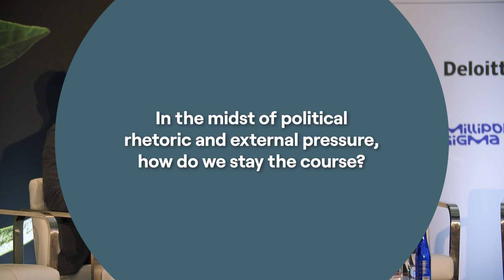How Leaders Can Navigate the Challenging Landscape of ESG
(1:21) Question 1: In the midst of political
rhetoric and external pressure,
 how do we stay the course?
(2:48) Question 2: How do we define a
 sustainable agenda?
(4:49) Question 3: How do we plan for the future
 given the uncertainty of today?

To learn more about what Ichor can do for your business,